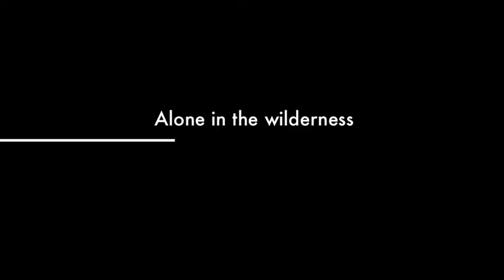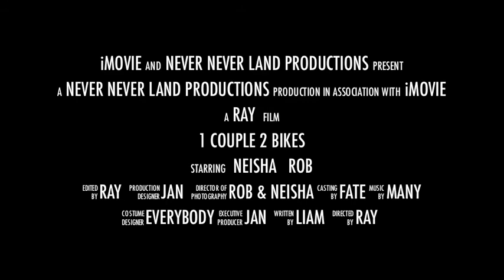1 Couple 2 Bikes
A preview of the blockbuster to come